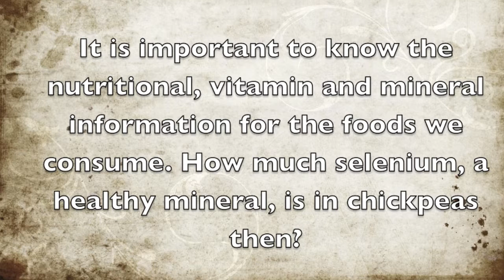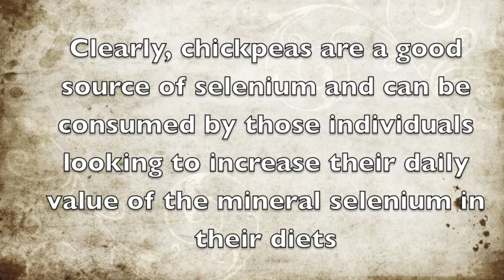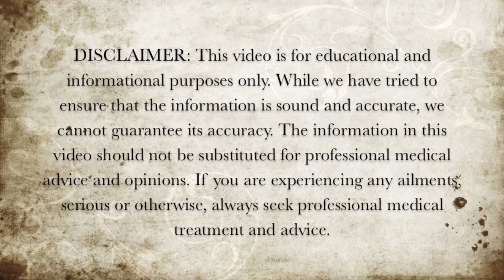How Much Selenium Is In Chickpeas?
In this video we discuss how much selenium is in chickpeas.